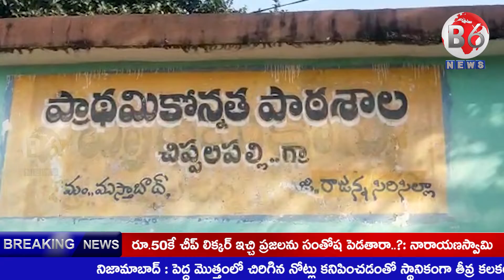ముస్తాబాద్ మండలంలో విద్యార్థినీ విద్యార్థులకు చిట్నేని ఆగమ్మ నర్సింగరావు ట్రస్ట్ సాయం | b6 news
రాజన్నసిరిసిల్ల జిల్లా ముస్తాబాద్ మండలం చిప్పలపల్లి  ప్రభుత్వ పాఠశాలలో నిరుపేద విద్యార్థినీ విద్యార్థులకు చిట్నేని ఆగమ్మ నర్సింగరావు ట్రస్ట్ దుస్తులు పంపిణీ చేసింది. నిరుపేద కుటుంబానికి చెందిన చందన సువర్ణకు ఐదు వేల రూపాయల నగదు అందచేశారు. ఈ కార్యక్రమంలో ట్రస్ట్ నిర్వాహకులు చిట్నేని మాధవి, మండల ప్రజా ప్రతినిధి వెంకటేశ్వరరావు, జెడ్పిటిసి గుండం నరసయ్య, ఎంపీపీ శరత్ రావు పాల్గొన్నారు. ఎదుటి వారి కష్టాన్ని తెలుసుకుని వారికి సహాయం చేయాలనే తలంపు రావడం గొప్ప విషయమని వక్తలు అన్నారు. ఉన్నదానిలో నిరుపేదలకు సాయం చేయాలనే ఆలోచనతో ట్రస్టు నిర్వహిస్తున్నామని  చిట్నేని మాధవి తెలిపారు. ఈ కార్యక్రమంలో సర్పంచ్ తడేపు జ్యోతి ఎల్లం, మాజీఏఎంసి చైర్మెన్ అంజన్ రావు, మార్కెట్ కమిటీ వైస్ చైర్మన్ రాజమల్లు, టీఆర్ఎస్ మండల అధ్యక్షుడు బోoపెల్లి సురేందర్ రావు,, టీఆర్ఎస్ నాయకులు లక్ష్మణ్ పాల్గొన్నారు.